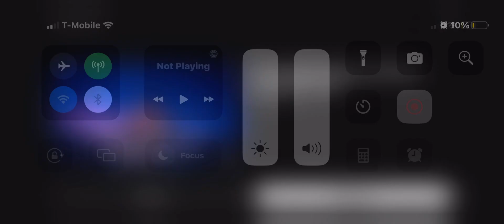Walt Disney Pictures/Pixar Animation Studios (2008) [DVD] Opening Wall-e